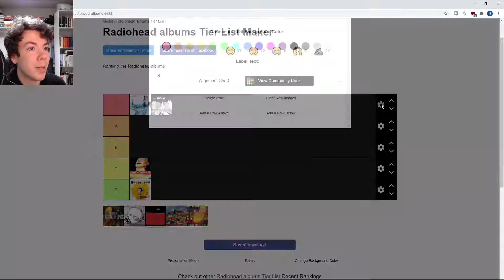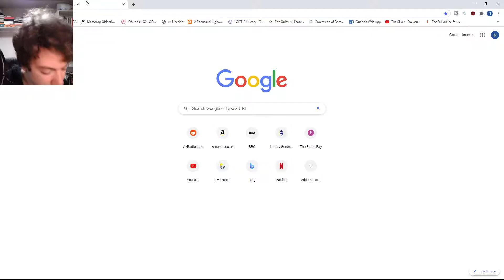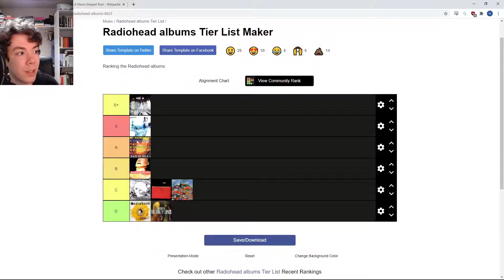Will discusses Radiohead in Joe Pera-ish fashion.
What's cooler than a shipping forecast?

Well, nothing.

But this is close. I discuss Radiohead. Both for fans of radiohead and fans of drifting off.